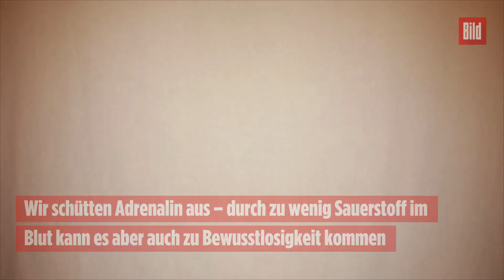Nasenspray & Co.: Diese Drogen besitzt du, ohne es zu wissen!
Jeder hat mindestens eins dieser Mittel zu Hause!